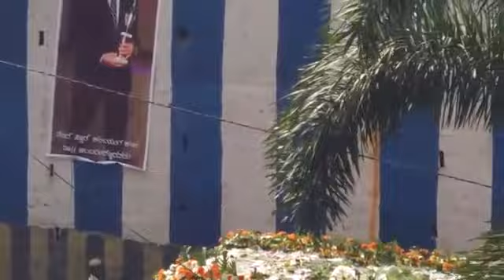ಅಂಬಿಯ ಅಂತಿಮ ಯಾತ್ರೆ | Ambareesh | Bengaluru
ಅಂಬಿಯ ಅಂತಿಮ ಯಾತ್ರೆ